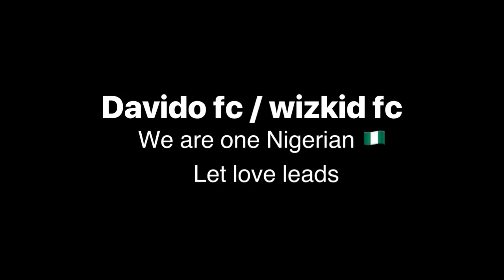Wizkid vs davido fc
Comedy series